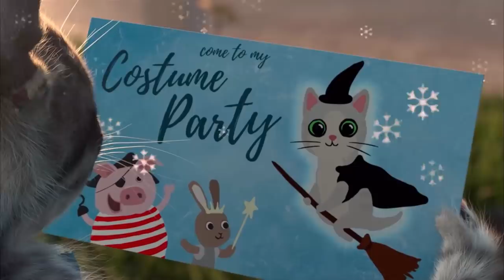Play Fun Costume Dress-Up Party & Pet Care Kids Game - Little Kitten Adventures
Little Kitten Adventures By Fox and Sheep GmbH

How exciting! Little Kitten gets invited to a Dress-Up Party! ...but the way there is full of little incidents waiting to happen. Pack Little Kitten's backpack to make it to the party safely. Can you remember every item he needs? Don't worry, if things go wrong Little Kitten will always come back so you can care for him: Cool his bruises, clean and dry him, draw him a map, give him his costume... with your help he'll make it!